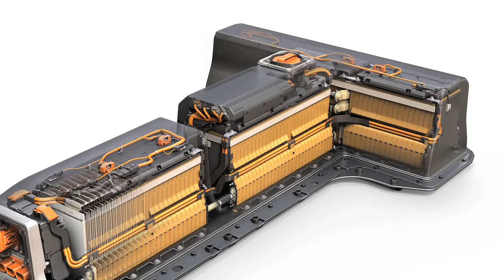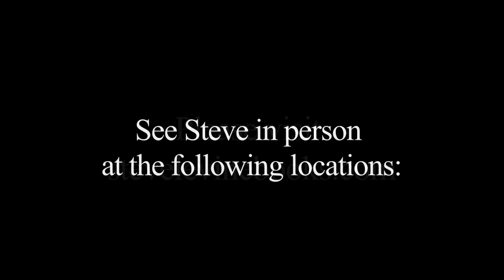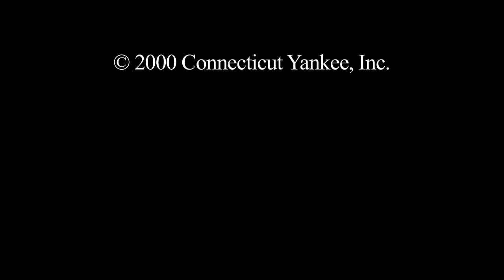The Powerhouse -- theTrailer -- book by Steve LeVine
This is the trailer for The Powerhouse: Inside the Invention of a Battery to Save the World. It is Steve LeVine's new book, to be published Feb. 5, 2015 by Viking, and follows a small group of scientists engaged in a battery war among four nations -- the U.S., China, Japan and South Korea.